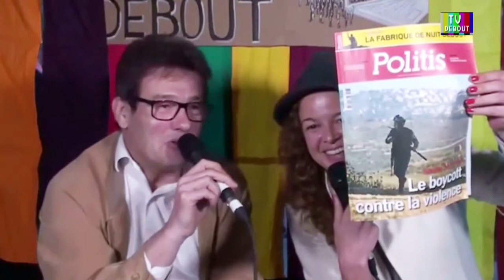BEST OF #3 Paroles et Pensées sur TVDebout 53mars 66mars 72mars - TV Debout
Paul Jorion, Edgar Morin, Vincent Cespédès et Michel Soudais interviewés par